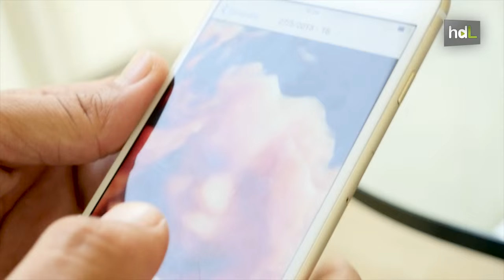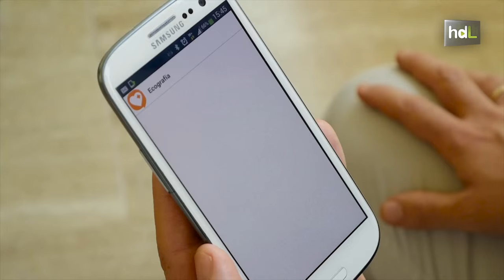HDL ClinicsApp: seguimiento del embarazo con un app que transfiere ecografías e historial al móvil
ClinicsApp es la primera aplicación para embarazadas capaz de transferir las ecografías en 3D y 4D así como el historial clínico de la paciente a su dispositivo móvil para compartirlo de forma casi instantánea por WhatsApp. Creada por un cordobés, Javier Tobío, este sistema mantiene a la paciente en comunicación constante con la clínica durante el embarazo, además de dar acceso a las imágenes y a los videos del bebé para poder ser archivados o compartidos en tiempo real con familiares y amigos.